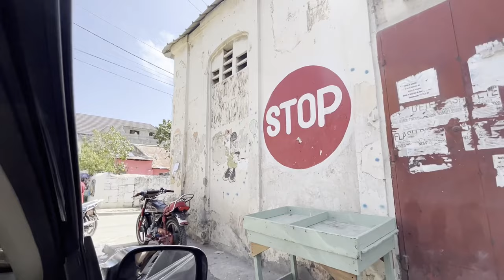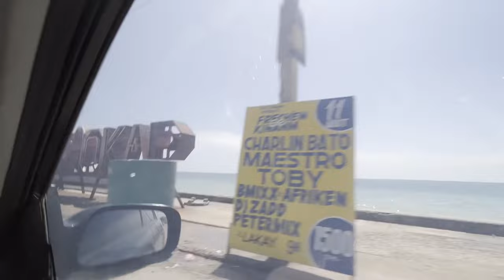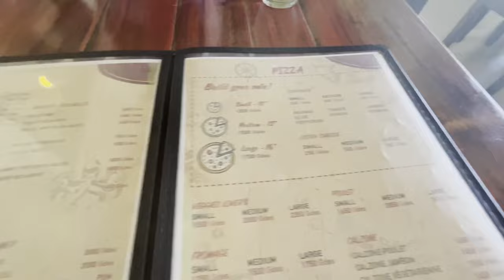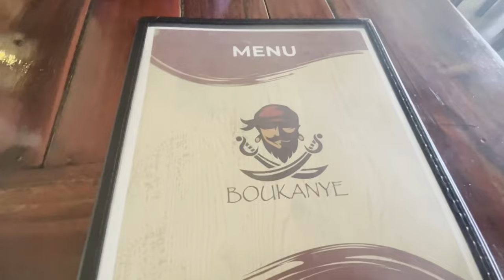Should you visit Haiti in 2024? - Cap-Haitien, Haiti 🇭🇹 Country 97/196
Joseph Tours Haiti